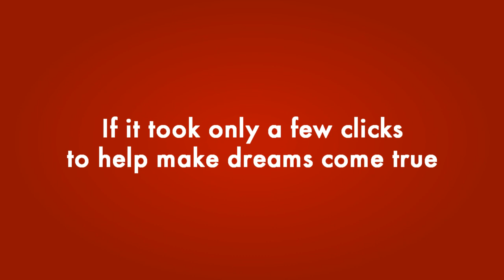Robi Community Chain - Riya Madam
Riya is a 9 year old girl. She dreams of one day becoming a schoolteacher, and helping children just like her learn new things about the world. She glows at the thought of the little one's calling her "Madam".

What if you could help make such dreams come true, with just a few clicks? Would you do it?

Now you can! Help support the education of the children of Friends' Foundation - a small school in the remote village of Khaduli, Bogra - through a simple Facebook game.